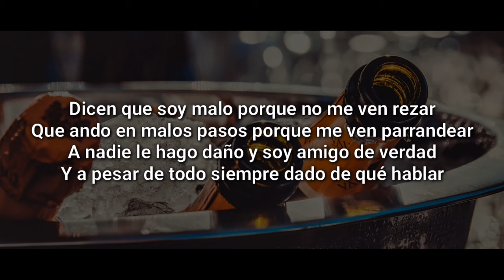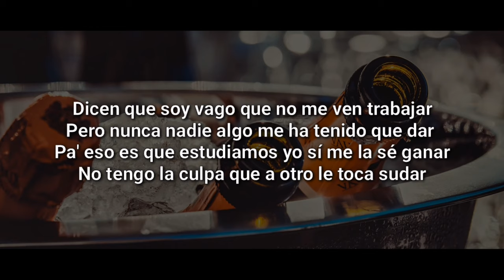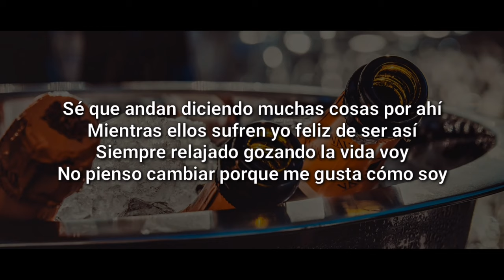Así Soy Yo (Letra) - Joaquin Guiller x El Andariego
Información:
Canción: Así Soy Yo
Artistas: Joaquin Guiller x El Andariego